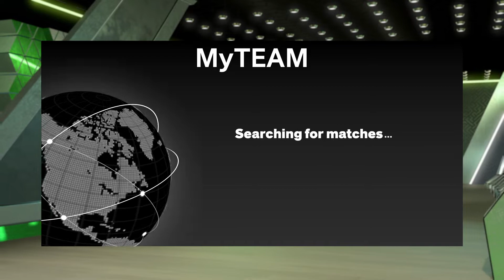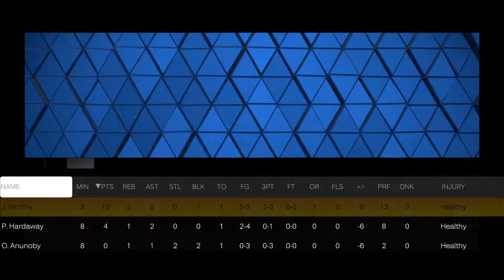WE GOT GALAXY OPAL PAUL GEORGE GAMEPLAY IN NBA 2K23 MYTEAM!!!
We got ratings, badges and gameplay for GALAXY OPAL PAUL GEORGE!!! Triple threat game against PINK DIAMOND JAMES WORTHY, PINK DIAMOND PENNY HARDAWAY AND DIAMOND OG ANUNOBY!!!
diamond shaun livingston
diamond terry rozier III
diamond jerry west
diamond danny green
diamond shareef abdur-rahim
diamond andrew nembhard
diamond jose alvarado
galaxy opal trae young
pink diamond giannis antetokounmpo
pink diamond allan houston
pink diamond lonzo ball
free agent damian lillard
pink diamond ralph sampson
diamond c.j. mccollum
diamond darius miles
diamond giannis antetokounmpo
diamond rudy gay
diamond obi toppin
amethyst darrell griffith
amethyst giannis antetokounmpo
amethyst gerald green
amethyst mohamed bamba
amethyst mo bamba
amethyst jamal murray
amethyst myles turner
ruby rudy gobert
pink diamond ivica zubac
diamond corey maggette
galaxy opal paul george
pink diamond kobe bryant
pink diamond penny hardaway
diamond kobe bryant
diamond kristaps porzingis
diamond darius garland
diamond al horford
amethyst kobe bryant
amethyst john collins
amethyst sim bhullar
pink diamond dwight howard
diamond ziaire williams
diamond joe harris
diamond isaiah stewart
diamond stephon marbury
diamond og anunoby
amethyst caris levert
pink diamond detlef schrempf
pink diamond magic johnson
pink diamond klay thompson
diamond kiki vandeweghe
diamond magic johnson
diamond de'aarron fox
diamond aaron gordon
diamond fernando martin
diamond danilo gallinari
amethyst ricky rubio
amethyst magic johnson
amethyst raef lafrentz
amethyst desmond bane
amethyst royce o'neale
amethyst domantas sabonis
amethyst drik nowitzki
pink diamond josh smith
diamond tyler herro
diamond kevin johnson
diamond steven adams
diamond doug mcdermott
diamond georges niang
amethyst nikola vucevic
pink diamond joel embiid
pink diamond kevin durant
pink diamond ricky davis
diamond kevin durant
diamond ben simmons
diamond kyle lowry
amethyst kevin durant
ruby j cole
ruby jermaine cole
ruby jack harlow
amethyst dennis smith jr.
amethyst jerami grant
diamond p.j. tucker
diamond talen horton-tucker
diamond montrez harrell
diamond kareem abdul-jabbar
diamond dejounte murray
diamond eddie jones
diamond kyle kuzma
diamond mikal bridges
diamond kemba walker
diamond nate archibald
diamond jordan clarkson
diamond jarred vanderbilt
diamond kelly olynyk
diamond lebron james
diamond ron artest
diamond lance stephenson
diamond alex caruso
diamond goran dragic
diamond joe ingles
diamond evan fournier
diamond michael porter jr.
diamond karl-anthony towns
diamond james harden
diamond r.j. barrett
diamond andrew wiggins
diamond anthony edwards
diamond dwyane wade
diamond luka doncic
diamond bradley beal
diamond chet holmgren
diamond johnny davis
diamond jalen williams
diamond kawhi leonard
diamond j.r. smith
diamond kyrie irving
diamond nikola jokic
diamond jalen green
diamond keegan murray
diamond shaedon sharpe
diamond dyson daniels
diamond dirk nowitzki
diamond carmelo anthony
diamond wilt chamberlain
diamond jabari smith jr
diamond bennedict matthurin
diamond jason richardson
diamond ousmane dieng
free agent nikola jokic
amethystjerami grant
amethyst robert williams
amethyst sidney moncrief
amethyst kareem abdul-jabbar
amethst kelly oubre jr
amethyst duncan robinson
amethyst jerry sloan
amethyst dan issel
amethyst jarrett allen
amethyst jalen brunson
amethyst lebron james
amethyst metta world peace
amethyst anfernee simons
amethyst terry rozier
amethyst nicolas batum
diamond michael jordan
diamond jaylen brown
amethyst bol bol
pink diamond zion williamson
diamond zion williamson
amethyst zion wiliiamson
pink diamond vince carter
pink diamond cade cunningham
pink diamond scottie pippen